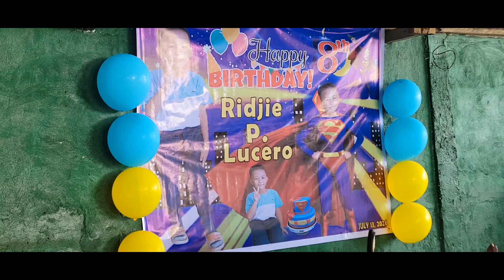RIGGIE LUCERO BIRTHDAY IN TUKURAN, ZAMBOANGA DEL SUR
RIGGIE LUCERO BIRTHDAY IN TUKURAN